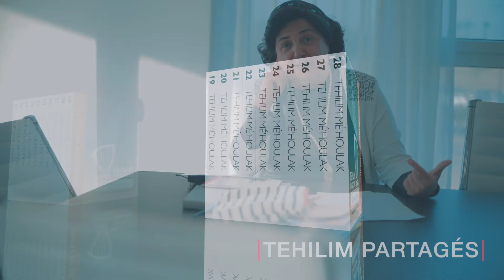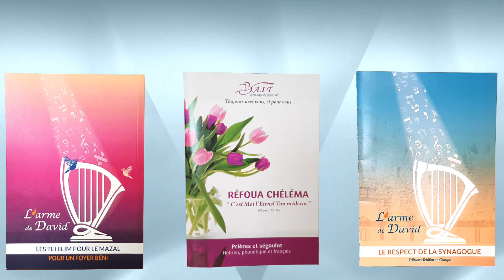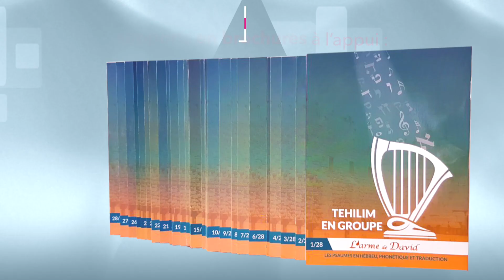TÉHILIM MEHOULAK : Téhilim En Groupe. Par La Rabanite Elkrief [BAIT]